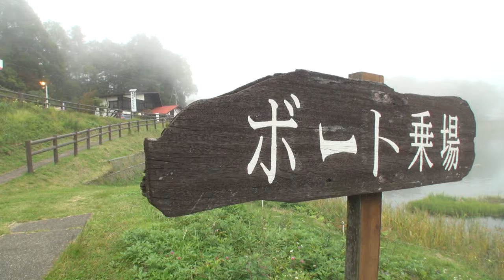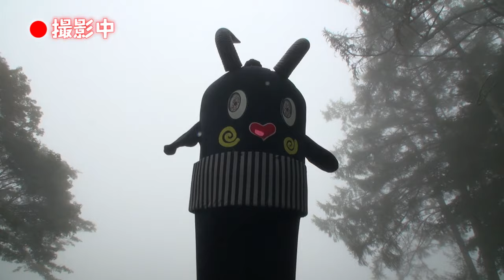★リアル青鬼！「霧の森から脱出せよ～」★Real Horror Escape Game★ プリンセス姫スイートTV ★とコラボの裏側 ねばねばTV【nebaarukun】